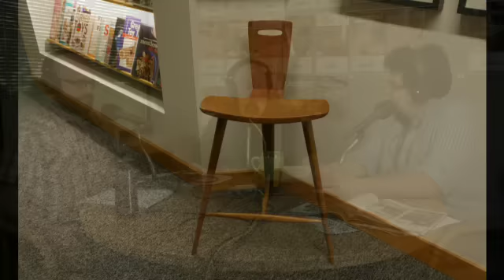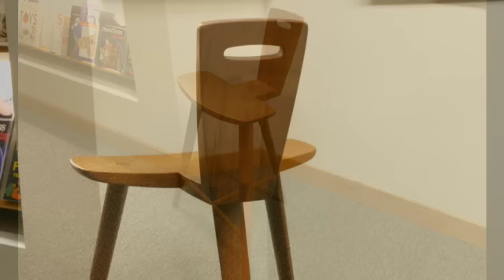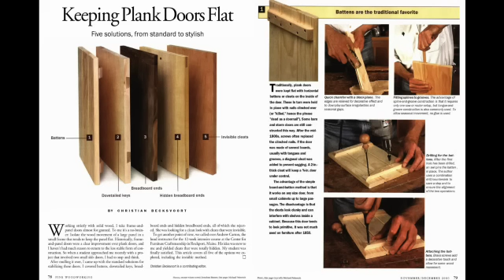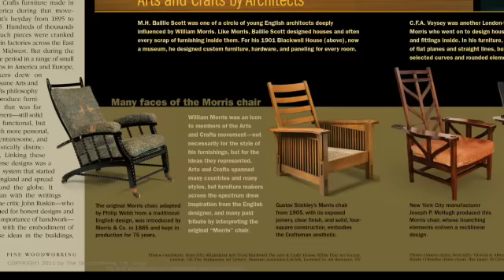STL 116: Fine Woodworking Live returns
Tom chats a bit about Fine Woodworking Live, which is making a comeback in 2017. Plus favorite furniture and a new segment, All Time Favorite Article of All Time... for This Week.